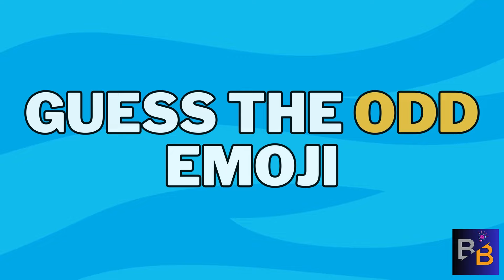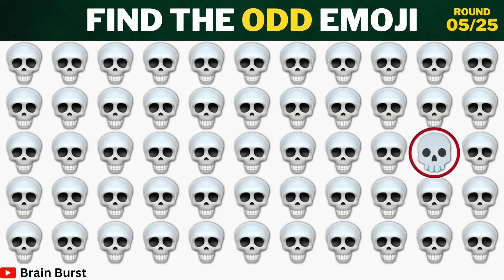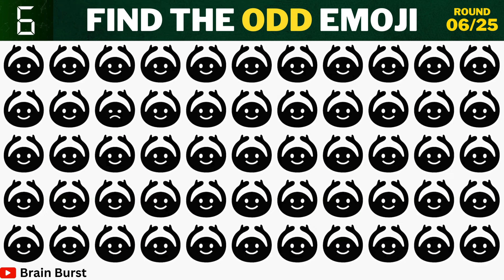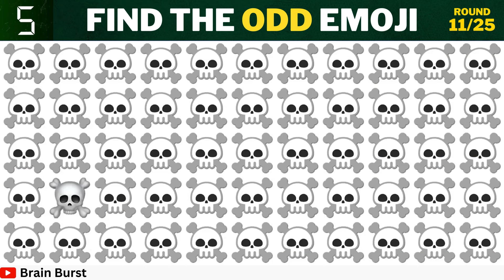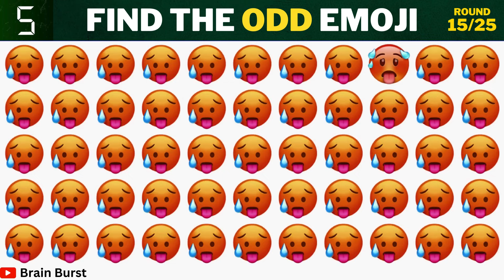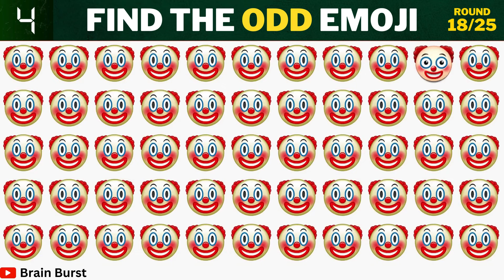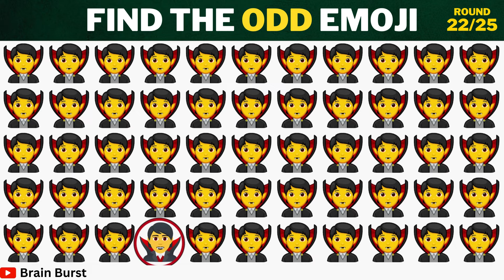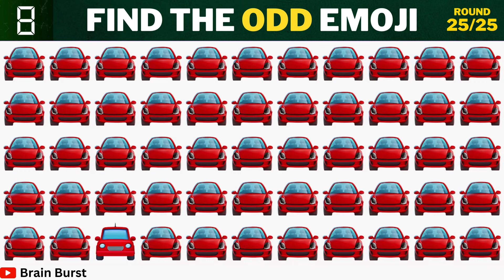Find the Odd Emoji | Emoji Challenges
"Guess the odd emoji" is a game where participants are presented with a set of emojis, and they have to identify the one emoji that doesn't belong or is different from the others based on a certain pattern, theme, or characteristic. It often requires keen observation and creative thinking to spot the odd one out among a group of similar emojis. The challenge can vary in difficulty, with some sets of emojis having subtle differences while others are more obvious. It's a fun and engaging way to test attention to detail and pattern recognition skills.